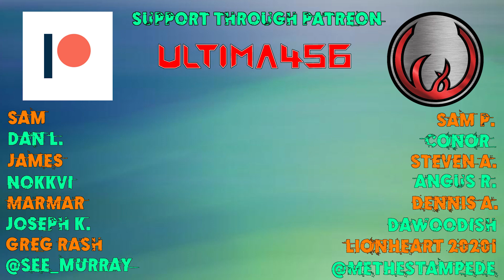Let's Platinum Danganronpa v3 Killing Harmony #018 - The First Investigation (1/3)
The culprit has decided not to take advantage of the First Blood Perk offered by Monokuma. Whatever their reason may be, has changed the situation, a Class Trial must now be held to uncover the truth. It's time to start investigating.